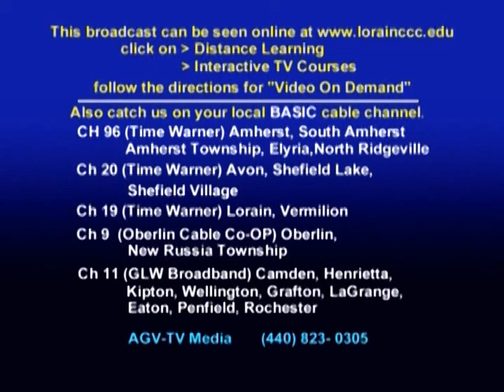Lorain County Commissioners' Meeting 8.15.2018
0:03:45 County Administrator Cordes outlines the matters to be discussed in executive session.
0:05:50 Administrator Cordes presents the bylaws and the agreement of the Solid Waste Consortium for trash pickup throughout the county. Resolution no. 18-539 In the matter of entering into an agreement for Purchasing Services and Financial Services with political subdivisions to seek competitive bids for solid waste and recyclable material collection and disposal services and update the Bylaws of the Lorain County Solid Waste & Recyclables Collection Consortium.
0:08:15 Asst. Prosecutor Innes requests an executive session to discuss imminent legislation.
0:08:40 Commissioner Kokoski report.
0:10:45 Commissioner Kalo report.
0:11:48 Commissioner Lundy report.
0:15:37 Call for public comment
0:15:54 Ethlyn Kennedy (Resident. North Ridgeville)  is here to speak on the levy for Human or Social Services, Hospitalization and Health. She says if Recovery 1 is to go forward, there has to be careful planning and a commitment to success from the start.  She has questions about the lack of preparedness on the part of the Board in proposing the issue of the levy to the public.
0:21:32 Jennine Donaldson (Director Elyria YWCA) she invites the Commissioners to an event for the Lorain Police Citizen Academy.  She is also here on the part of the Fair Minded Coalition on the issue of whether or not the Confederate Flag should be allowed to be sold at the County Fair.  She says that just because you can do something, doesn't mean you should.  She commends the Commissioners for their stance on this issue, and asks that perhaps a resolution can be passed so everyone can go to the fair.
Meeting length 25 minutes.